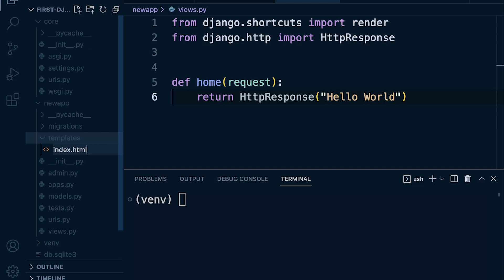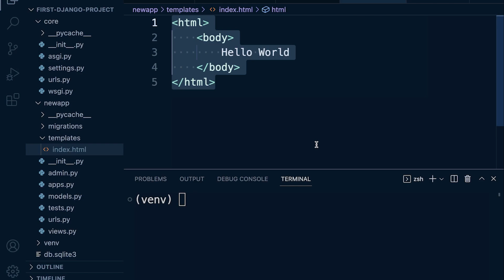Python Django Course | Creating a new Django HTML template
In this tutorial, we learn how to create a new Django HTML template

In this course Python Programming Fundamentals Towards Django Development, you will learn the basics of the Python programming language and apply this new knowledge in the context of the Django Framework. By the end of this course, you will be familiar with the underpinning knowledge and skills needed to further your understanding of Python or the Django Framework. This course is designed for beginners of both Python and the Django Framework, no prior knowledge is needed.